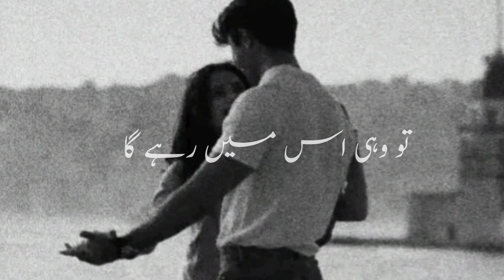Dil اسکو Diya H to وہی Is main Rahay Ga ❤️ | Love Lines | Deep Love | Love Forever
| Deep Lines | Poetry WhatsApp Status | Emotional Sad Poetry | Urdu Shayari | Deep Poetry

VIDEO DEKHNE AUR APKE PYAR AUR SUPPORT KA DIL SE SHUKRIYA ❤️✓

Your Quarries:-

Maha Writes

Urdu Shayari
Iqbal poetry
Ahmad Faraz
Sad quotes in Urdu
Ghalib Shayari
Sad Poetry In Two Lines
Urdu Ghazzal
Barish Poetry
Eid Poetry
Poetry In Urdu Attitude
Jaun Alia Poetry
Iqbal Shayari
Iqbal poetry
John Elia Shayari
Urdu Sher
Munafiq Shayari
Judai poetry
Allama Iqbal ki Shayari
Narazgi poetry
khamoshi poetry
Tehzeeb Haafi Poetry
Dukhi poetry
Badmashi Poetry
Heart Touching Lines in Urdu 2 lines
Faraz Shayari
Ahmad Faraz Shayari in Urdu
Urdu lines
Allama Iqbal Poetry In Urdu status
Rekhta Poetry
Urdu Poetry In English
Poetry SMS
Sad Poetry SMSIn Urdu two lines text SMS
Love Poetry In Urdu Romantic 2lines